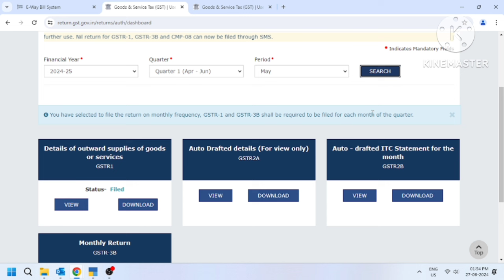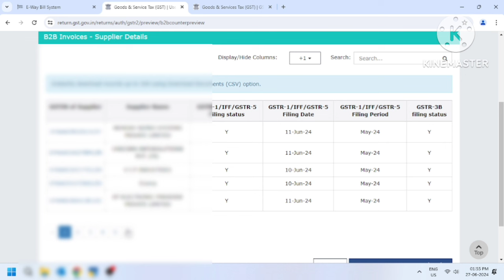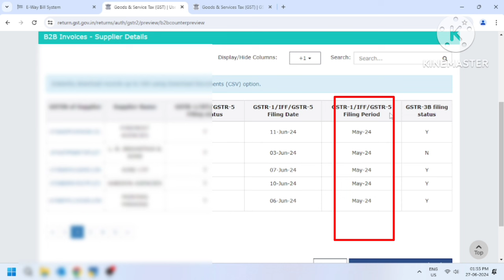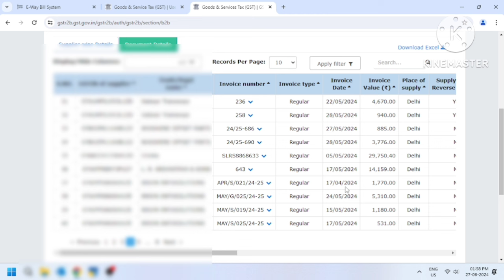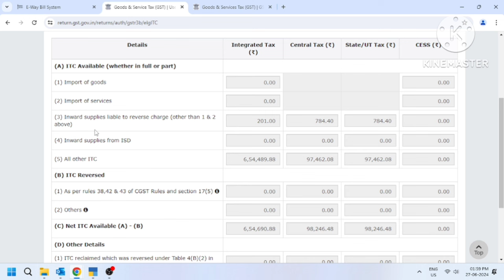What is difference between GSTR2A and GSTR2B l GSTR2A and GSTR2B me kya difference hota hai l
Dear Visitors
is video me hum GSTR2A and GSTR2B  ke bare me discuss Kiya hai l Like dono me kya difference hota hai l GSTR2B file karte time hum GSTR2A ki ITC Claim karna chahiye ya GSTR2B ke ITC ko l A2Z is video me janege so please watch this video and likes subscribe l

difference between gstr-2b and 2a
what is difference between gstr 2a and gstr 2b
what is the difference between gstr2a and gstr2b
what is the difference between gstr 2a and gstr 2b
what is gstr 2b,difference between gstr2a v/s gstr2b
difference between gstr 2a and 2b
difference between 2a and 2b
gstr 2a and gstr-2b difference
what is gstr2b
what is gstr2a
difference between gstr 2a and gstr 2b
difference between gstr 2a and 2b in hindi
how to claim itc
how to claim itc with gstr2a
how to claim itc with gstr2b
itc can be claim from gstr 2b
how to claim input tax credit
how to claim gst input tax credit
how to claim itc in gst
how to claim itc in gstr 3b
how to claim correct itc
to claim itc we must follow 2a or 2b
how to claim itc in gst portal
itc claim in gst
all about itc claim
gst itc claim in hindi
how to claim itc in gstr3b ?
how to claim itc in gstr-2b ?
gst itc claim